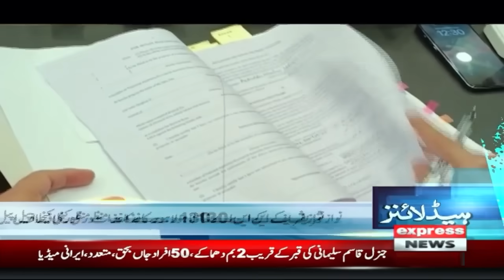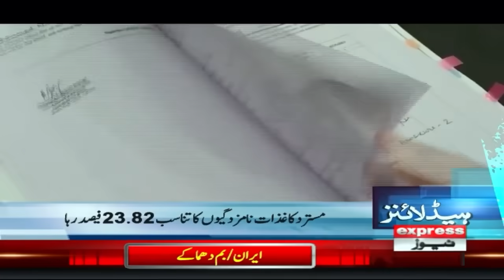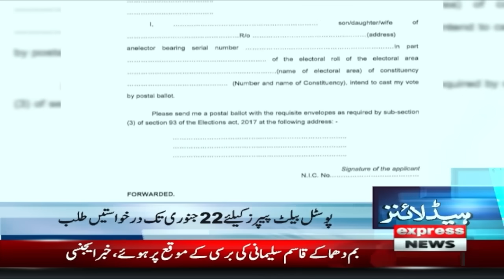Bad News For PMLN | News Headlines 8 PM | 03 January 2024 | Express News